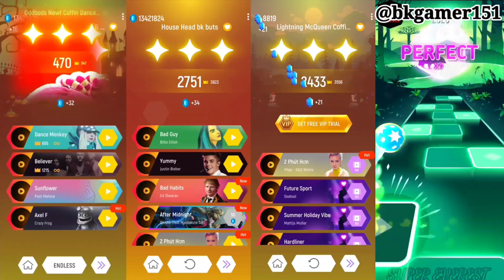Oddbods vs House Head vs Pocoyo vs Everest | Tiles Hop EDM Rush